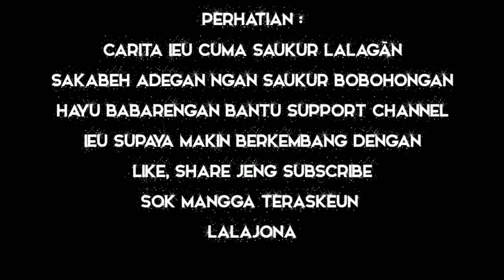ULAH MACEM MACEM | FILM PENDEK SUNDA (1)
Marhaban ya ramadhan, selamat menunaikan ibadah puasa bagi yang menjalankan.
Balik lagi sama saya, kali ini saya dan teman teman membuat film pendek berbahasa Sunda, film ini terinspirasi dari kehidupan sehari hari kami. Mohon minta pendapat dan kritik nya, karena ini produksi film pertama saya.
Jangan lupa lirik juga channel "BUDAK GUNUNG" disana banyak film film Sunda keren yang wajib kalian tonton juga,

Budak gunung : @bohimcupu
Pemain :
-budin vj
-heri luki
-zatt cacing
-dodi

Alat bantu :
-hp xiaomi redmi 7
-kinemaster

For bussiness : muhamadrohedi.230699@gmail{.}com

film sunday night fever
film sunda kasar
film sunda pendek
film sunda empire
film sunda amin
film sunda jadul
film sunda pendek lucu
film sunda bank emok
film sunda astahiam
film sunda alda
film sunda lucu amin
film pendek sunda alda
film sunda ki ahmad
film sunda kyai ahmad
film sunda pendek si amin
film a sunday horse
film a sunday in hell
the film sundargarh ra salman khan
the film sundargarh salman khan
the sundance film festival
the sundance film festival 2019
the sundance film festival 2020
the sundance film festival 2018
film sunda bandung
film sunda bodor
film sunda banten
film sunda bolong
film bahasa sunda
film bodoran sunda
film berbahasa sunda
resensi film b sunda
film sunda cawokah
film cepot sunda
film komedi sunda
contoh film sunda
sundar c film
sundar c film list
sundar c film director
sundar c film songs
sundar c film download
film dubbing sunda
film dubbing sunda lucu
film drama sunda
film dongeng sunda
lagu sunda film danur
film barat dubbing sunda
daftar film sunda
lirik lagu sunda film danur
film sunda full movie
film pendek sunda
film sunda lucu full movie
film film sunda
film horor sunda
film sunda pendek petani hayang kawin
film indonesia sunda
film sunda kasar mamang icalan
film pendek sunda mamang icalan
film jawara sunda
download film sunda jadul
judul film sunda
judul film sunda lucu
film pendek sunda kampung jengek
film sunda kasar lucu
film sunda komedi
film kerajaan sunda
korean film sundance
film sunda lucu nikah muda
film lucu sunda kasar
film lucu sunda banten
film lawak sunda
film legenda sunda
kaca film sunda motor
film pendek sunda mundur lalaunan
film pendek sunda kasar mamang icalan
m shivam sundaram film
film sunda ngakak
naskah film sunda
naskah film sunda lucu
film pendek orang sunda
film lucu orang sunda
film pendek orang sunda lucu
film pendek orang sunda lucu pisan
resensi film bahasa sunda orang kaya baru
o bondhu tumi sundar film
film o nosaczach sundajskich
film sunda pendek amin
film sunda purwakarta
film sunda paling lucu
resensi film sunda
resensi film sunda singkat
resensi film sunda koala kumal
r.sundarrajan film list
r sundarrajan movie list
r.sundarrajan movie songs
r sundarrajan movie
film sunda si kabayan
film sunda sedih
film sejarah sunda
film silat sunda
film selat sunda
film spongebob sunda
film subtitle sunda
film sub sunda
film sunda terbaru
film sunda tenar
film tentang sunda
film tatar sunda
film tema sunda
film pendek sunda tenjo bogor
judul film tema sunda
teks film sunda
film urang sunda
film uing sunda
film pendek urang sunda
film spongebob versi sunda
film apocalypto versi sunda
film si rawing versi sunda
video film sunda lucu
film upin ipin versi sunda
youtube film sunda
youtube film sunda lucu
film 1 sundance
film1 sundance gids
film 1 sundance nl
sunday 1 film
sundarban 2 film
sundar 2 film
aranmanai 2 tamil film sundar c
sunday 2 film
sundaram 2 film
sundara 2 film
film 4 sunday
film 4 sunday night
film 4 sunday 9pm
film 4 sunday 8th december
channel 4 film sunday night
film 4 movies sunday
channel 4 films sunday
film 4 schedule sunday
resensi bahasa sunda film 5 cm
5 sundarikal film songs download
5 sundarikal film songs
5 sundarikal film status
channel 5 film sunday night
malayalam film 5 sundarikal mp3 songs download
6 ways to sunday film
7 sunday film
7 sundays film review
film 7 sundara rathrikal
malayalam film 7 sundara rathrikal